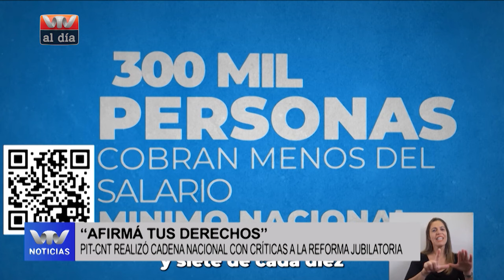VTV AL DÍA 19-10 | En defensa del plebiscito de la seguridad social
El PIT-CNT realizó la cadena nacional, otorgada por el Gobierno, para defender el plebiscito de la seguridad social. La central sindical mostró un video invitando a votar la papeleta.